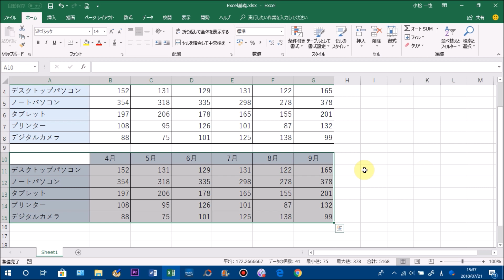Excel基礎講座 #07 データをコピーする方法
この動画では、Excelでデータをコピーする方法を解説しています。